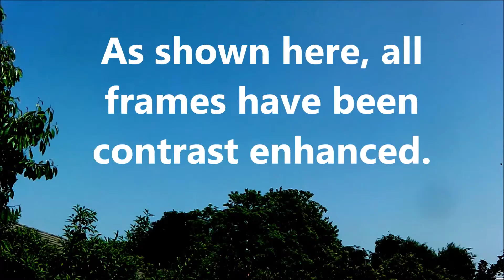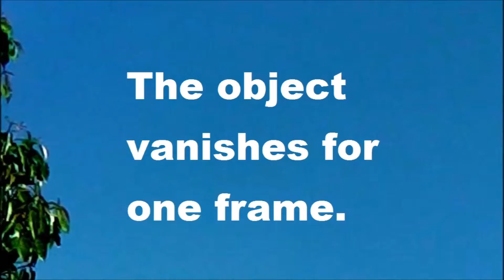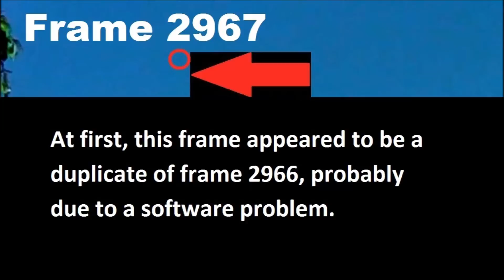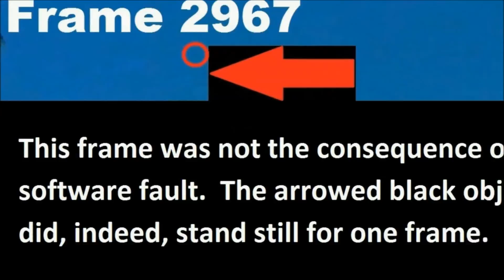UFO Over Welwyn Garden City: June 6th 2013 Part 13